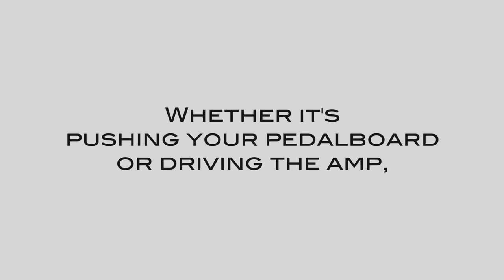Mythos Pedals Luxury Drive One-Knobbed Wonder - Sights & Sounds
The Luxury Drive from Mythos Pedals just makes ya feel good. Sometimes simple is perfect. Sometimes one knob is all ya need. With a super affordable price point, this boost does more than make your signal louder. Mix and match with your favorite drives and amps to open a world of…..luxury……